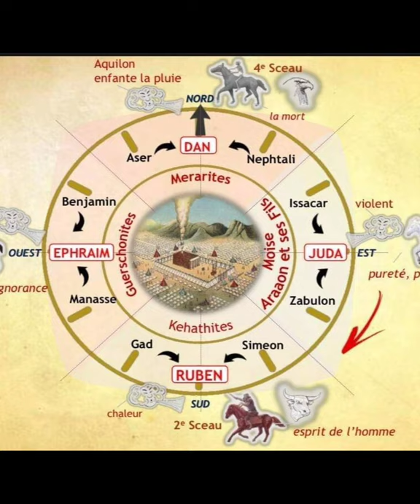Corps de Christ de Delmas 9 Haïti